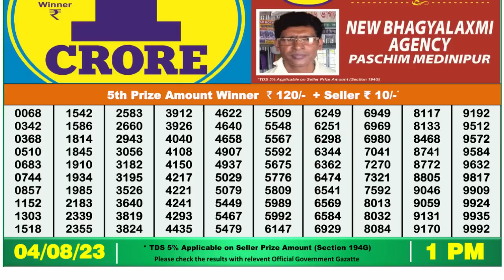🔴 Lottery Sambad Live 01:00pm 04/08/2023 Morning Nagaland State Dear Lottery Result Pdf Download